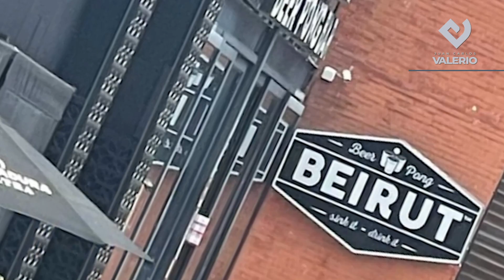Riña en Beirut || Noticias con Juan Carlos Valerio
Riña en bar Beirut Angelópolis deja a tres detenidos y provoca la clausura del establecimiento.